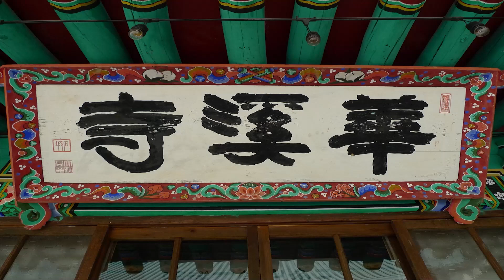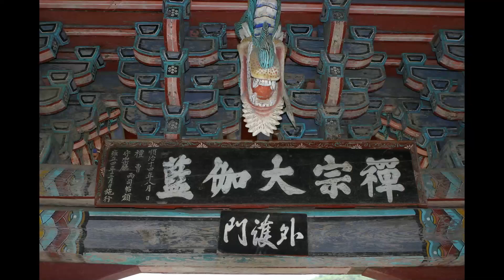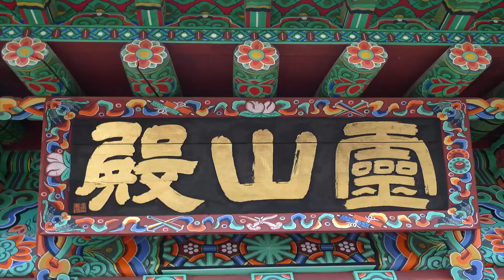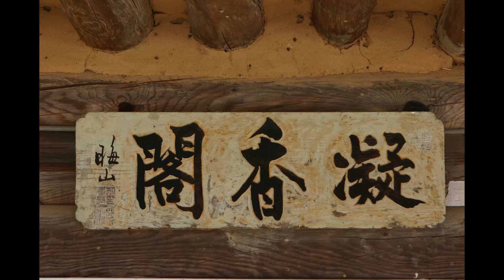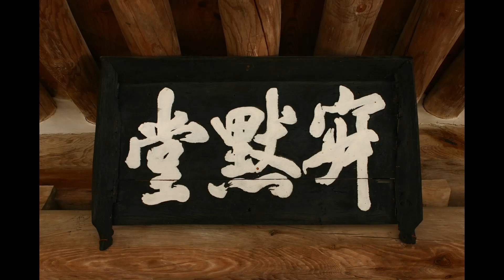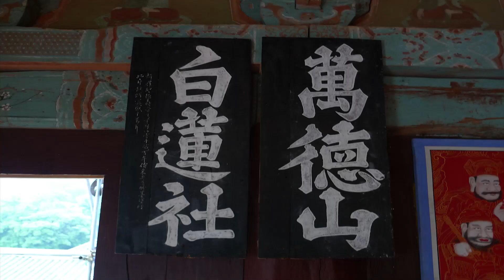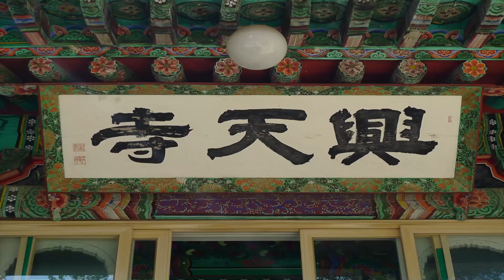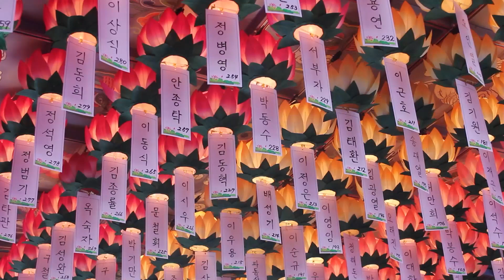각성스님 - 선문염송 강의 (26회). 제14,女子話題 -1. 世尊이 因文殊가 至諸佛集處한대.......